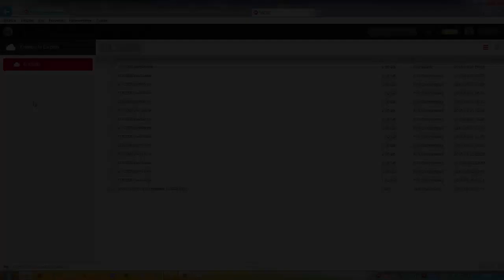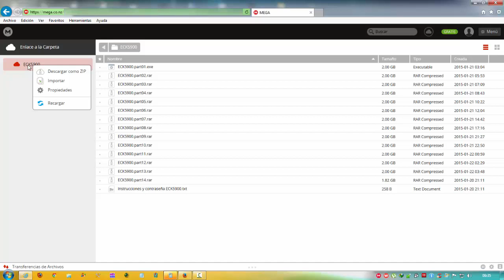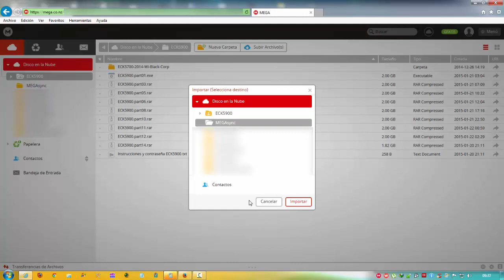Importar archivos a Mega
Este vídeo es sencillo con la intención de enseñarles a IMPORTAR enlaces de MEGA hacia sus propias cuentas para que puedan descargar esos enlaces con mas seguridad y tranquilidad teniendo en cuenta que al haber importado esos links a sus propias cuentas, esos enlaces estarán permanentemente disponibles, Solo ingresan a sus cuentas de mega, buscan la carpeta donde importaron los archivos y pueden descargar conforme su tiempo y disponibilidad.